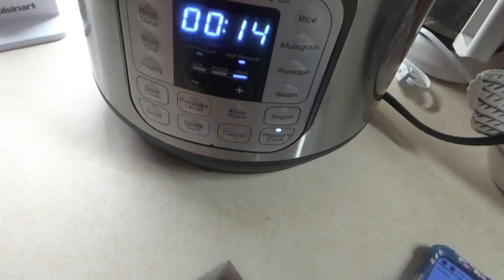FRIED CHICKEN PARMESAN ROASTED ZUCCHINI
SNAIL MAIL:
ROTEN FAMILY
FATMAN and BIGMOMMA
70 CARLOW RD